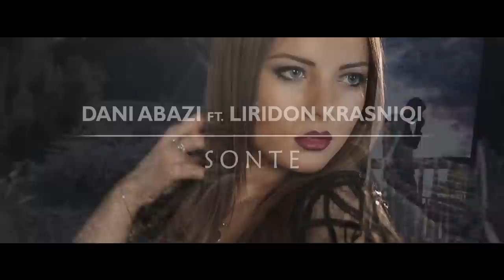Dani Abazi ft. Liridon Krasniqi - Sonte (Official Video HD)